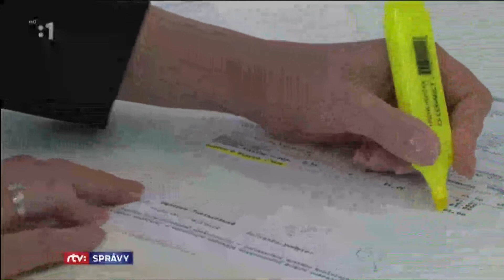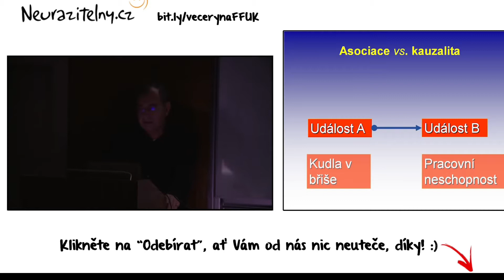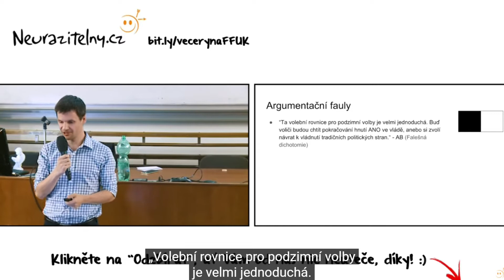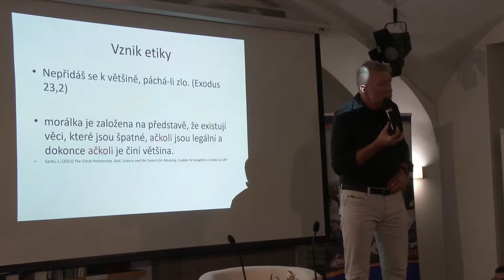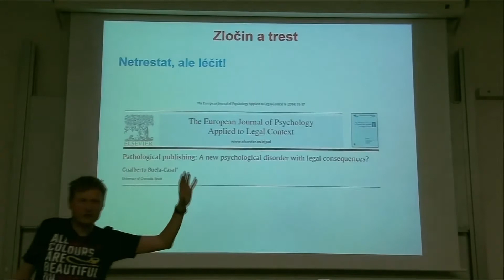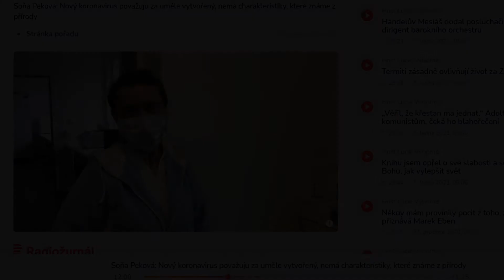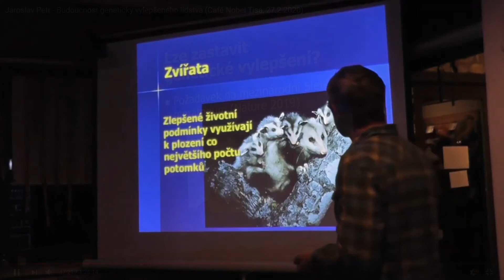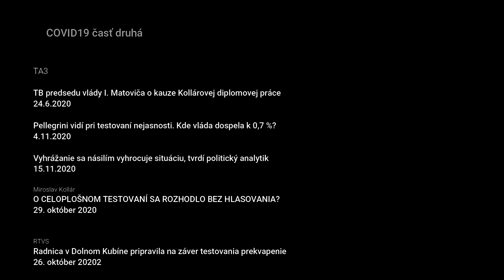COVID19 2.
Ideológie nevznikajú za generáciu ako sa nám snažia médiá povedať, vyvíjajú sa storočia.
Prečo sa likviduje zdravotníctvo, a fabuluje okolo vzoriek?
Záverom videa môžete pobúrení alebo sa cítiť aspoň dobre informovaný o nadchádzajúcej dobe.
Video zhŕňa desiatky hodín prednášok bioetiky a kritického myslenia a porovnáva ho s realitou.
opravené chyby.  Keďže video má dosť poburujúci záver musel som video na začiatok trochu odľahčiť scénu z original war.

Je viera folklór? │ Marek Orko Vácha │ 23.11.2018 KHD

Správy RTVS
 · Sledovať
26. október o 15:31  ·
O CELOPLOŠNOM TESTOVANÍ SA ROZHODLO BEZ HLASOVANIA?

Kritické myšlení - Úvod do rozpoznávání keců | Neurazitelny.cz | Večery na FF UK

Vyhrážanie sa násilím vyhrocuje situáciu, tvrdí politický analytik
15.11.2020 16:16 | zdroj: TA3 | zdroj foto: TA3

Marek Orko Vácha - Společenstvo obětí | Neurazitelny.cz | Večery na FF U

TB predsedu vlády I. Matoviča o kauze Kollárovej diplomovej práce
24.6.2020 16:24 | zdroj: TA3 | zdroj foto: TA3

Daniel Stach: Náš největší problém je, že lidem přestává vadit lež | Neurazitelny.cz | Stůl pro tři
84 436 zhliadnutí•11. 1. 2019

Soňa Peková: Rádiožurnál
Pozitívne vzorky po PCR testovaní sú uskladňované, takže bude možná aj spätná diagnostika týchto vzoriek na nový kmeň koronavírusu